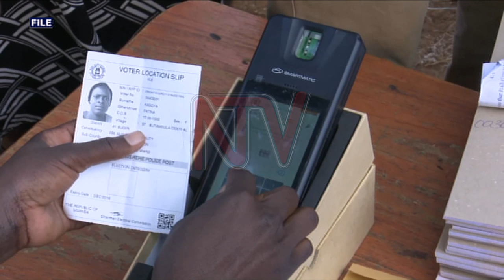Electoral Commission reports shortage of funds for 2021 general election activities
The 2021 general elections hang in balance for now, with the Electoral Commission in a financial crisis, unable to afford to print ballot papers.

Electoral Commission Chairperson Justice Simon Byabakama, told the Legal and Parliamentary Affairs that the resources they have can only take them up to the nomination of candidates.